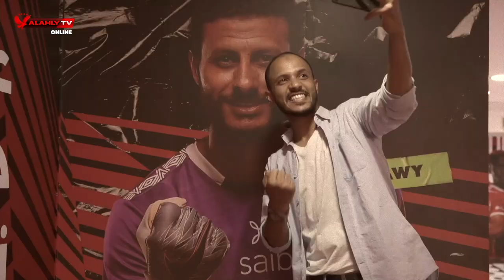يلا يا اهلي | حكاية 3 أجيال تاريخية صنعت إنجازات الاهلي في المونديال